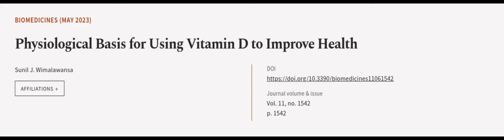Physiological Basis for Using Vitamin D to Improve Health | RTCL.TV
### Keywords ###

### Article Attribution ###
Title: Physiological Basis for Using Vitamin D to Improve Health
Authors: Sunil J. Wimalawansa
Publisher: MDPI AG
DOI: 10.3390/biomedicines11061542

### Video Timestamps ###
0:00:00 - Summary
0:01:02 - Title
0:01:06 - Outro
0:01:10 - End